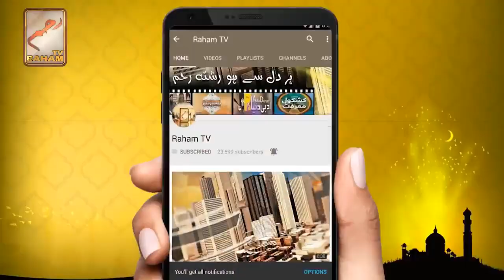Kia hakumat sod par qarza late ha is liy kam main barkat nhi hoti-RahamTV